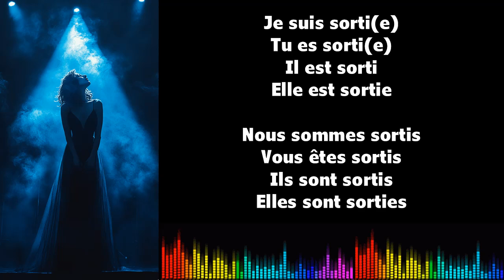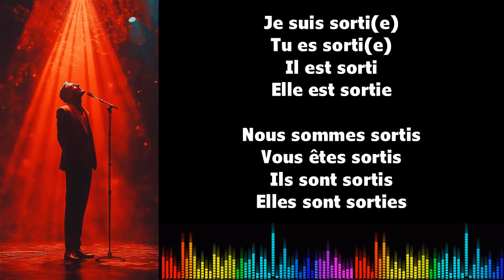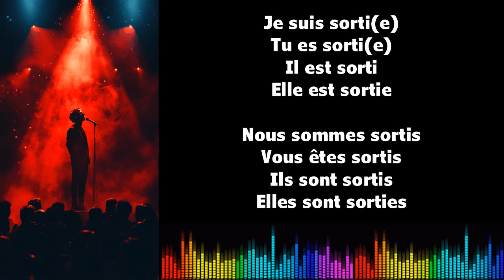Canto conjugación francés ♫ SORTIR ♫ Passé Composé